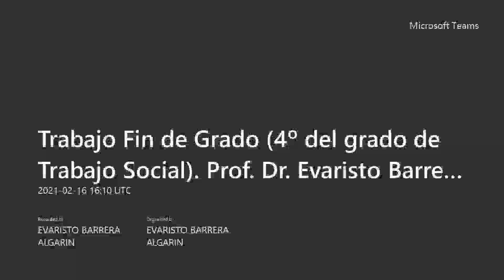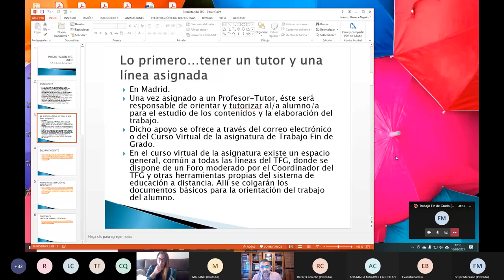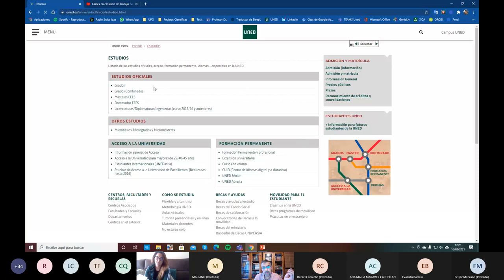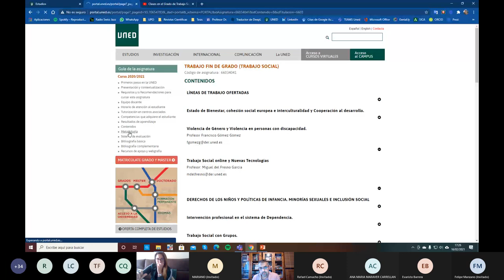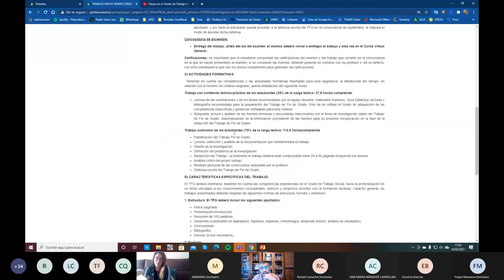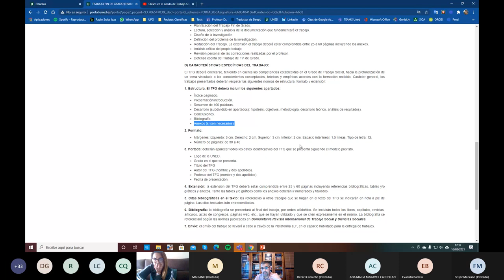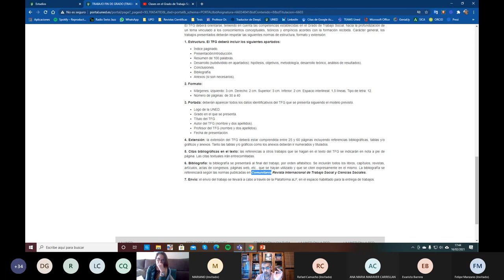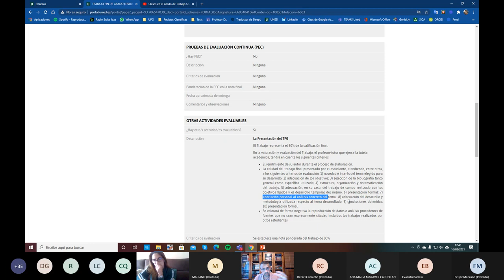Tutoría 1 Trabajo Fin de Grado 4º del grado de Trabajo Social Prof Dr Evaristo Barrera Algarín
Explicamos cómo funciona el TFG en la UNED, criterios de evaluación, forma de proceder con nuestros tutores y tutoras de Madrid.
También explicamos los primeros pasos que debemos dar.